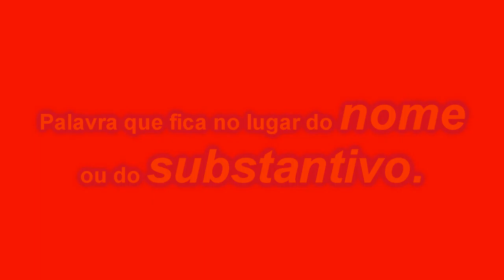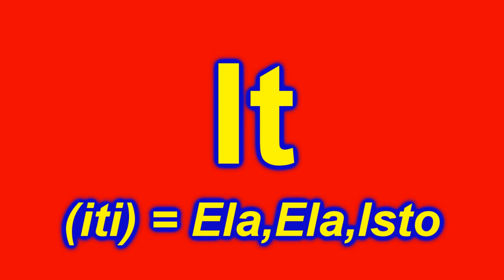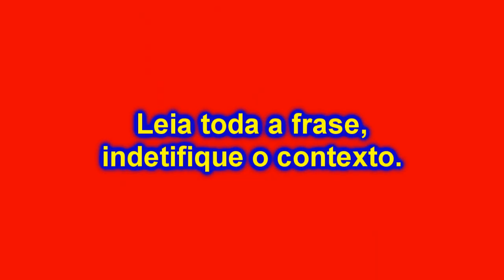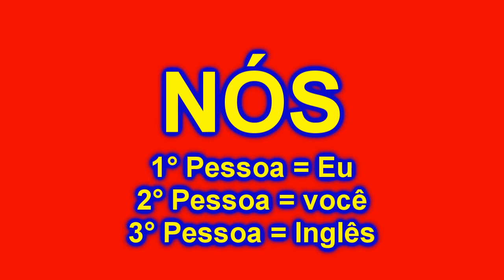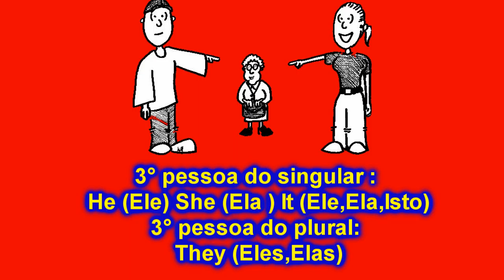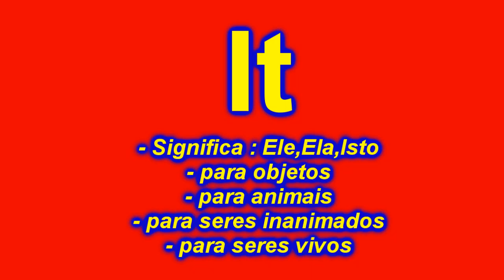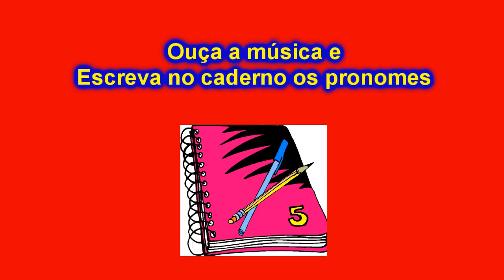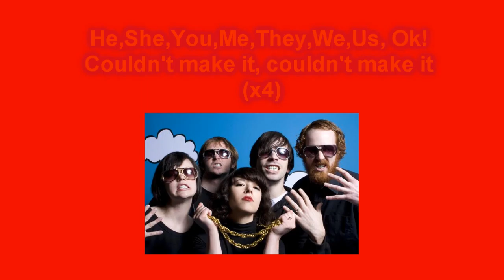Inglês Fácil - Aula 2 - The pronouns (Os pronomes)Tiago leonardo